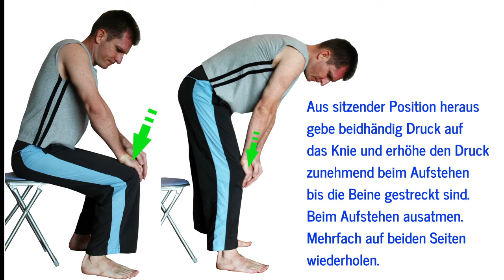dorn selbsthilfe übungen kniegelenk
DORN Selbsthilfe Übungen für das Knie-Gelenk. Einfache Selbsthilfe Übungen zur Ausrichtung des Knie-Gelenks.